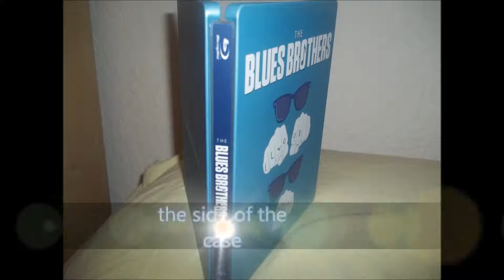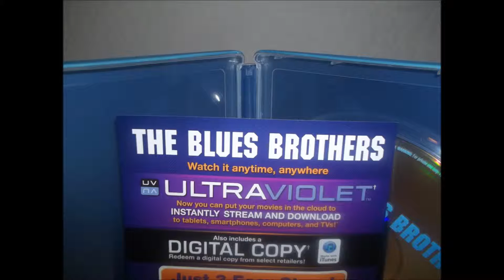The Blues Brothers steelbook